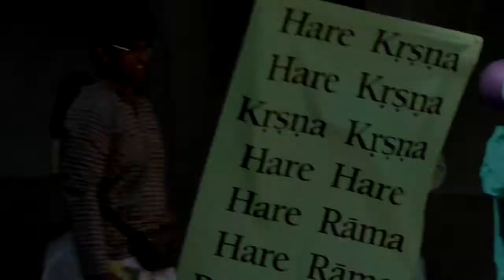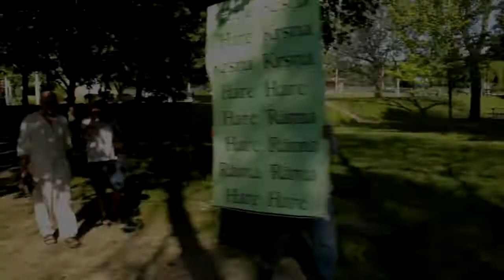Harinam - Toronto - May 2013